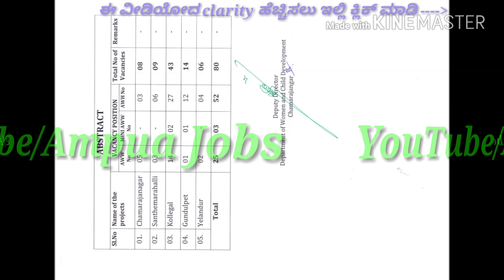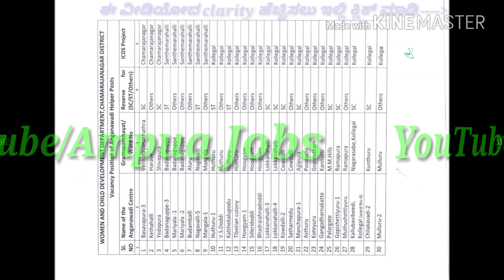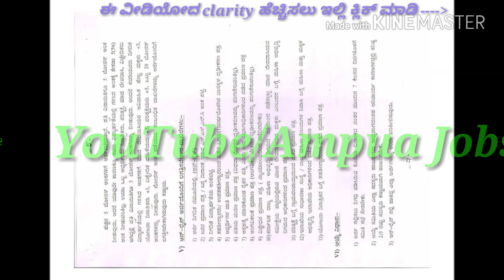JOB OPPORTUNITIES IN CHAMARAJANAGAR FOR 4th, 9th, 10th PASS CANDIDATES.